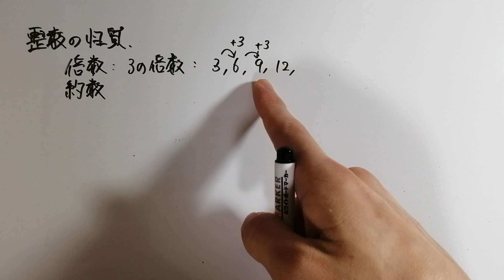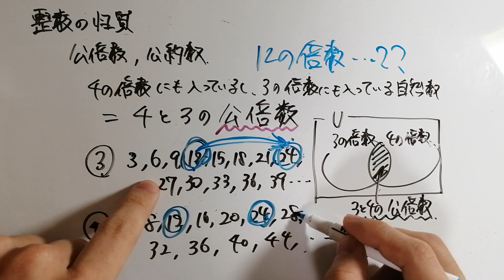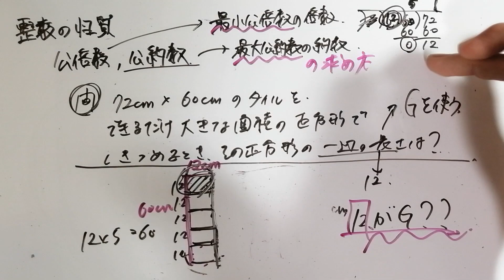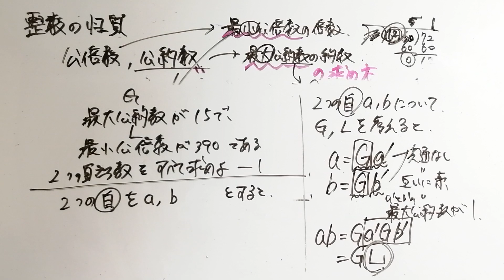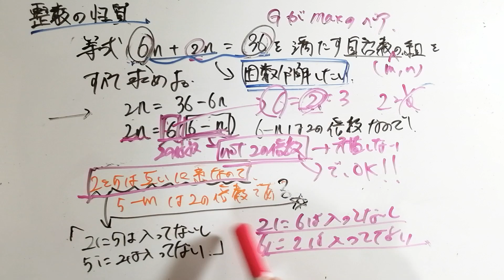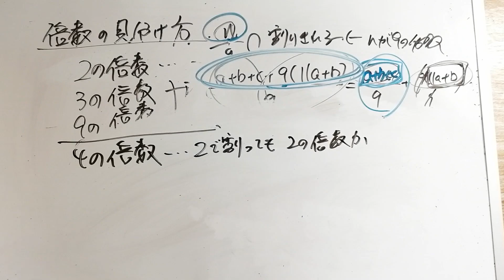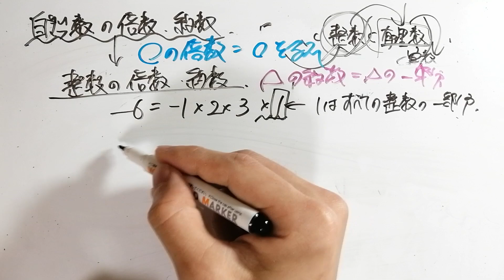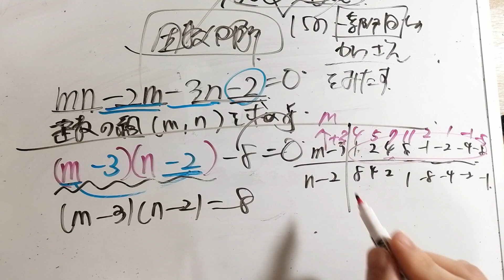【整数の性質】見終わったら整数の性質が得意になる動画【前編】（数学A）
【メンバー】
制作・編集（理系）：べんとう